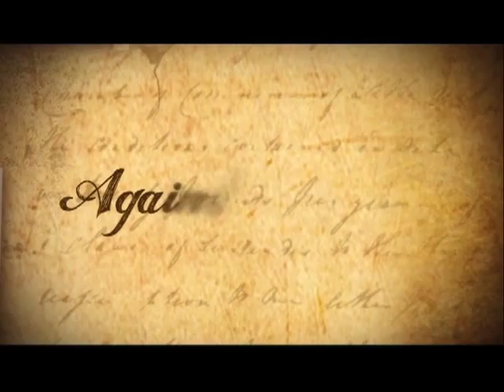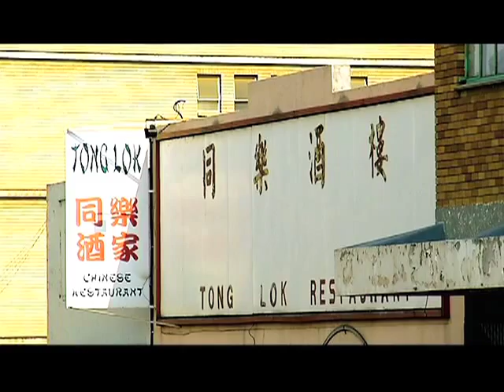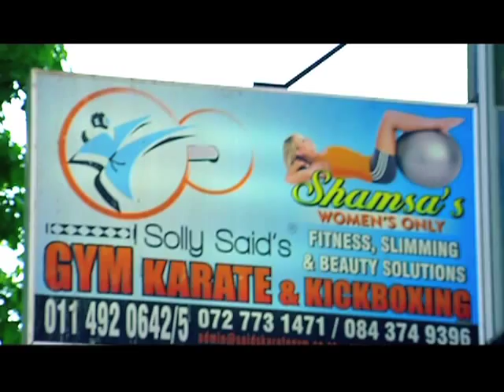Against All Odds | Karate master Solly Said makes it to the World Multi Martial Arts Hall of Fame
Solly Said, a living Legend whose love for martial arts elevated him to unimaginable heights, even landing him in the World Multi Martial Arts Hall Of Fame in the US.